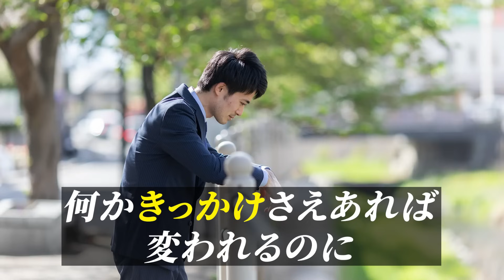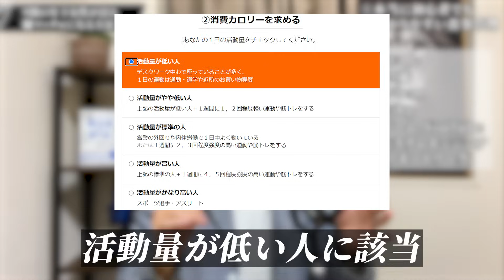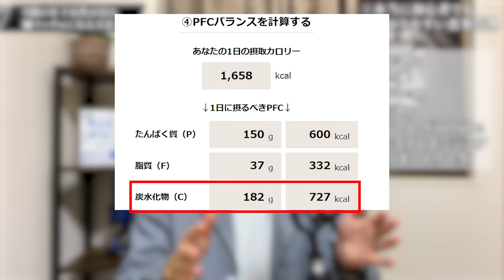【モテオジの体型】９割の年下女性が沼る細マッチョになる方法！簡単モテボディの作り方を完全解説！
🏆⬇無料LINE登録で有料級15個の特典GET⬇🏆

30代40代でも20代女性と付き合える
　🏆人生逆転3ステップ🏆

①モテる大人のファッション
✅清潔感がないと思われるおじさんの服装はコレ！
✅30代40代からでも“一瞬でオシャレ”になれる3種の神器
✅「春・夏・秋・冬」別の鉄板服装コーデ例
✅初回デートで外せない！女性が好きな大人ファッション
✅ビフォーアフターの写真解説

②モテる大人の会話術
✅女性と100％盛り上がる5つの話題
✅女性が恋愛感情になる鉄板フレーズ15選
✅川瀬と女性とのリアルな会話音声
✅自然と次に繋がる大人の“聞き方の技術”
✅9割の男性が勘違い！女性が本当に求める会話

③モテる大人のデート力
✅年下女性が感動する大人のデートプランの実例
✅46歳男性が24歳の彼女を作った成功事例
✅モテる大人流！初回デートの理想の時間
✅絶対外さないデートのお店の選び方
✅友達止まりから脱却できる大人のエスコート

今後段階を踏んで有料コンテンツ化してしまうので、
今のうちに動画を観て実践をしてくださいね！

30代40代でも20代女性と付き合える
　※期間限定で無料提供中🎁

■今回使用させて頂いたfis大阪さんのサイト

■ベストセラー【童貞の勝算】

■お仕事やコラボのご連絡は以下にお願いいたします

川瀬智広プロフィール
「童貞の勝算」著者

岐阜県生まれ宇都宮大学卒業後、就職もせずに吉本興業のお笑い芸人養成所であるNSCに10期生として入学。同期はオリエンタルラジオ、トレンディエンジェル、はんにゃ、フルーツポンチなど。
お笑いの道を諦めた後、アルバイトから(株)第一興商に入社。100店舗の企画責任者や部下500人を束ねる西日本責任者など歴代最短出世を果たし、独立を視野に退社。
これからは東南アジアだと初めての海外一人旅に出て、訪れたカンボジアに可能性を感じ、日本に帰らずそのままカンボジアで住み始める。
初めて会った現地日本人に騙され無一文になり、死にかけながらも、カンボジアで旅行会社を立ち上げる。自社のツアーを企画し、432名の日本人をカンボジアへ呼ぶ。そこで日本の男性の草食化に気付く。
それを機に日本に戻り、「自分に自信を持ち、イキイキといきる日本男児」を増やす活動をしている。

00:00オープニング
01:23 今回の内容について
05:14 第1部 本当に初心者でもわかりやすい食事管理
17:39 プレゼント①（童貞の勝算）
19:41 第2部 トレーニング
31:47 第3部 日々の生活習慣について
32:20 絶対に押さえるべき7つの項目
32:26 絶対に押さえるべき7つの項目①
32:55 絶対に押さえるべき7つの項目②
33:39 絶対に押さえるべき7つの項目③
34:08 絶対に押さえるべき7つの項目④
34:59 絶対に押さえるべき7つの項目⑤
36:44 絶対に押さえるべき7つの項目⑥
37:40 絶対に押さえるべき7つの項目⑦
39:07 まとめ
45:51 プレゼント②（30代40代でも20代女性と付き合える!! 人生逆転3ステップ）